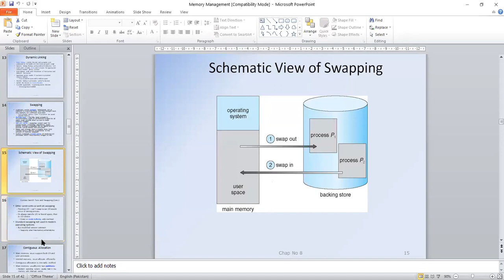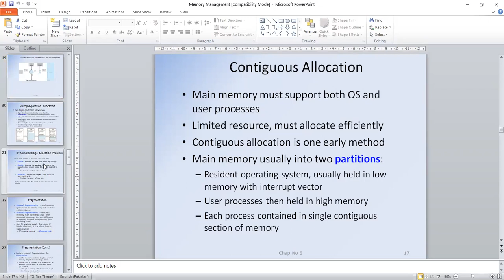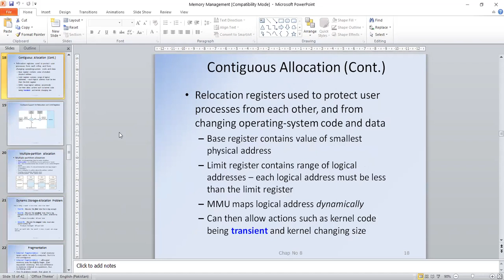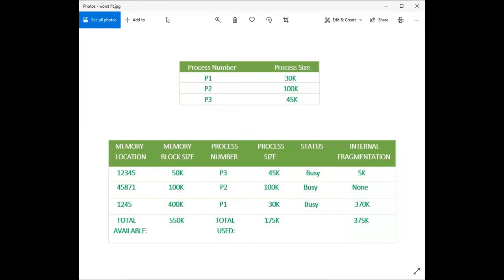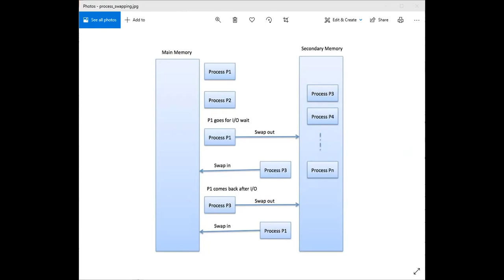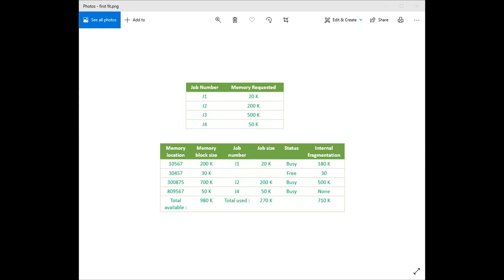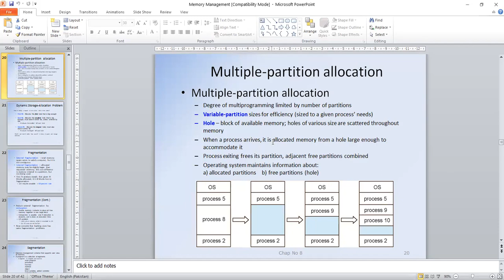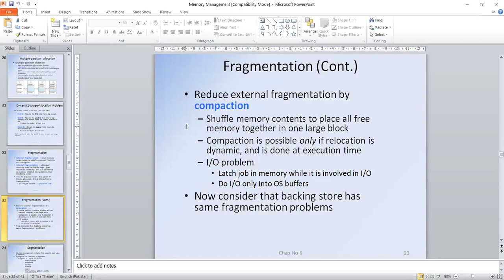Memory 2 Dated 29-12-2020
For MCS 1st